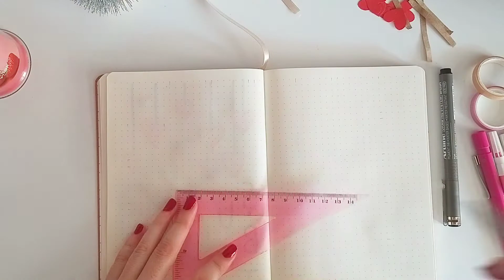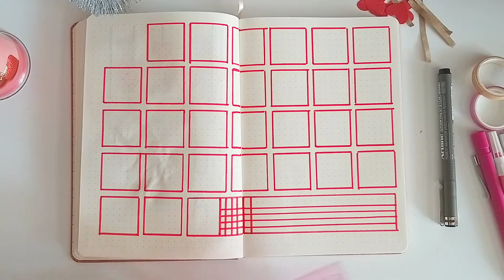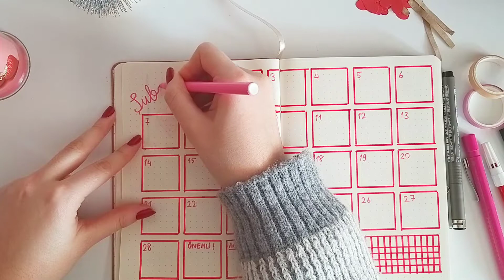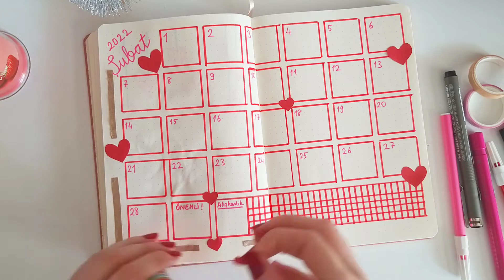Şubat Bullet Journal - February Plan With Me 2022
Herkese merhaba bu videoda planlayıcımızın bullet journal'ımızın şubat ayını birlikte düzenliyoruz. Bu ay sevgililer günü olduğundan tema olarak kalpleri seçtim. Kırmızı ve pembe renklerinin canlılığını kraft kağıtla birleştirdim. Kraft kağıdından minik bir mektup zarfı yaparak kapak sayfama yapıştırdım. Kırmızı kağıttan kalpler kesip sayfalarımda kullandım yine aynı sayfalara farklı desenlerde kalpler çizdim. Hem çok keyifli hem de yapması kolay çizimler oldu. Kapak ve takvim sayfasında aya uygun renkler kullandım. Beğendiniz mi ? Hem bu konu hakkındaki hem de gelecek ayın bullet journal teması hakkındaki yorumlarınızı bekliyorum. Umarım keyifle izlemişsinizdir.

Hello everyone, in this video we are editing the February of our planner's bullet journal together. Since this month is Valentine's Day, I chose hearts as the theme. I combined the vibrancy of red and pink colors with kraft paper. I made a small envelope out of kraft paper and pasted it on my cover page. I cut hearts out of red paper and used them on my pages. Again, I drew hearts in different patterns on the same pages. They were both very enjoyable and easy to make drawings. I used same colors on the cover and calendar page. Do you like it ? I look forward to your comments on this topic and next month's bullet journal theme. I hope you enjoyed watching.